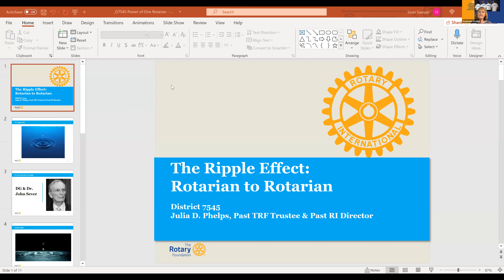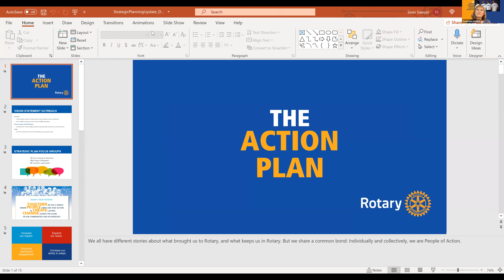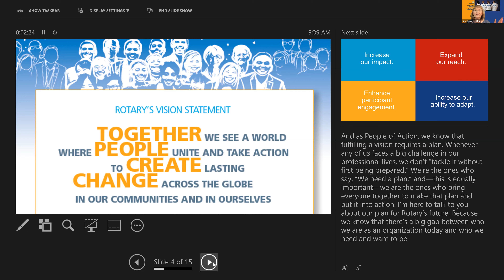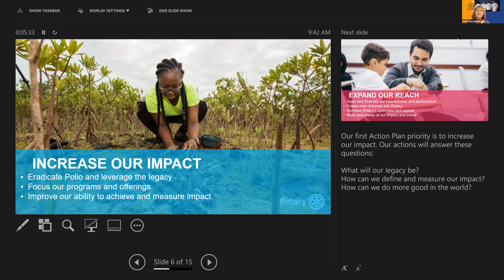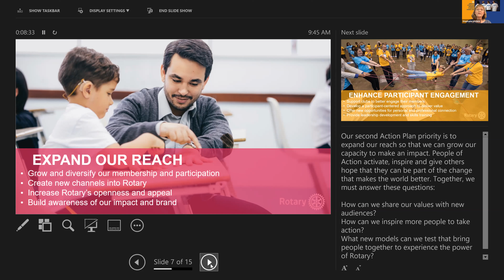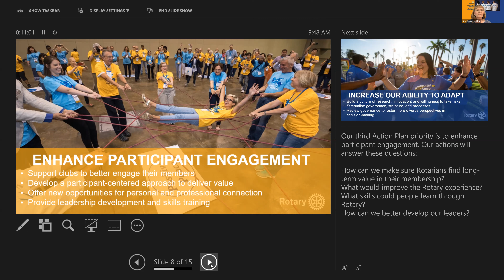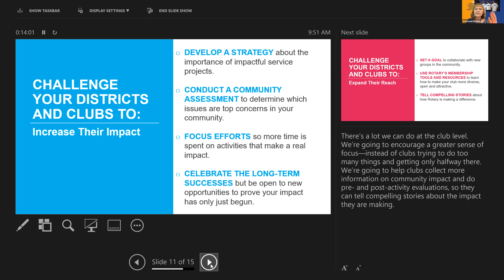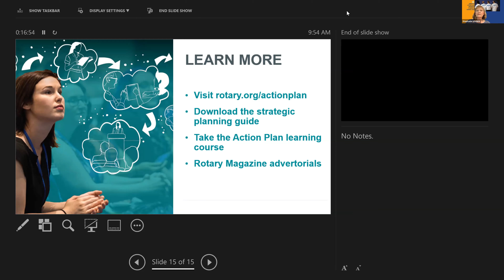2021 PETS RIPE & RIDs 05232021 Video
Rotary District 7545 Video Channel